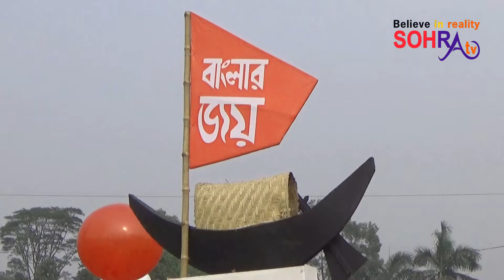বিজয় সমাবেশের ভেতরে ও বাহিরে। পর্ব -২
আওয়ামী লীগের ঐতিহাসিক বিজয় সমাবেশের উৎসব ছিল সোহরাওয়ার্দী উদ্যানের ভেতরে -বাহিরে সবখানে ।